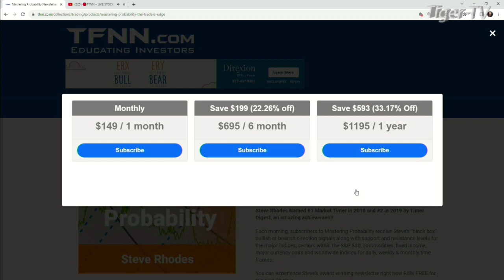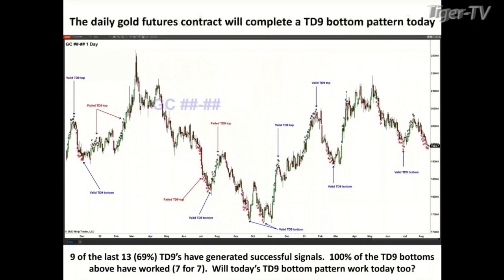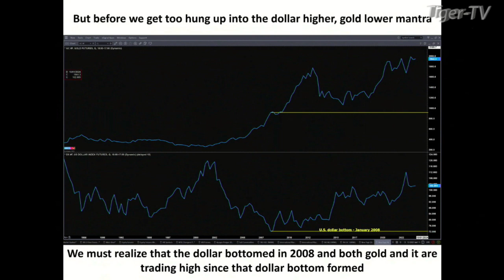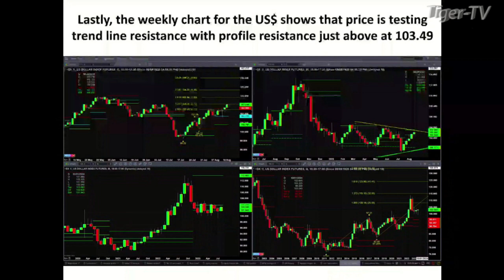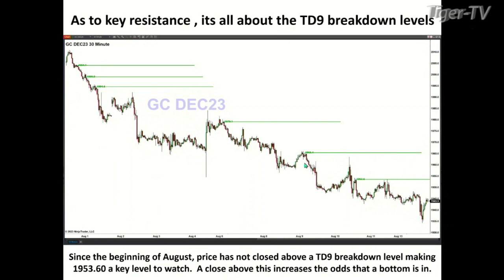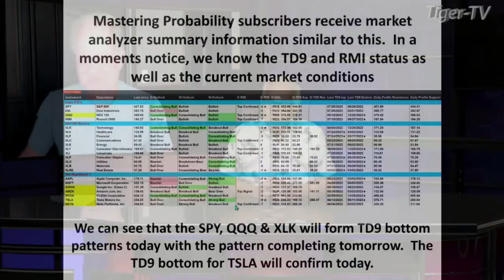August 14th Steve Rhodes on The Tom O'Brien Show - 2022